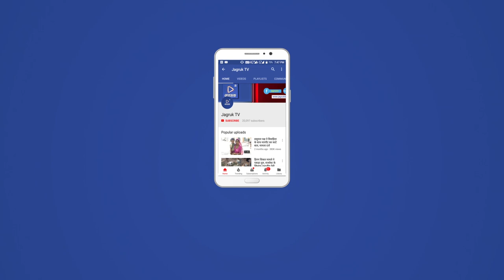JAGRUK TV:बाड़मेर:मुम्बई से बाड़मेर पहुंची सूचना और पकड़े गए एटीएम से छेड़छाड़ करने वाले चोर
बाड़मेर शुक्रवार देर रात दो जनों ने पहले तो एक पान की दुकान पर कुछ न मिलने की सूरत में एटीएम को तोड़ने के प्रयास किये। एटीएम के ताले नही टूट सके वो तालों में बंद जरूर हो गए।

जी हां , नेहरू नगर इलाके से पान-परचून की दुकान से मामूली रकम चुराने के बाद जब उनका जी भरा नहीं तो उन्होंने शहर में दो जगह एटीएम तोड़ने का प्रयास किया। मगर, उसी वक़्त मुम्बई हेड क्वार्टर से सीधे बाड़मेर कोतवाली थाने और बैंक प्रबंधन को मैसज मिला इस पर पुलिस ने मौके पर पहुंच एटीएम के सीसीटीवी कैमरों के फुटेज खंगाले तो आरोपियों के चेहरे दिख गए। एटीएम तोड़ने के प्रयास करने वालो के पुलिस ने फुटेज में दिखने वाले आरोपियों की पहचान की और दोनों को दबोच भी डाला । एक आरोपी तो पहले भी चोरी के मामलों का आरोपी है।